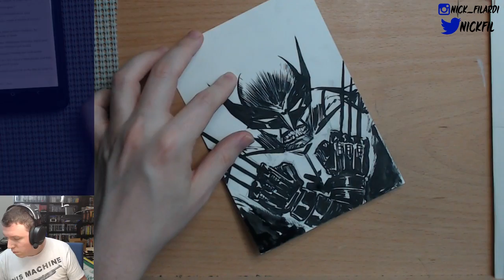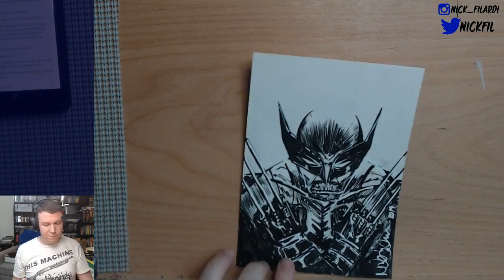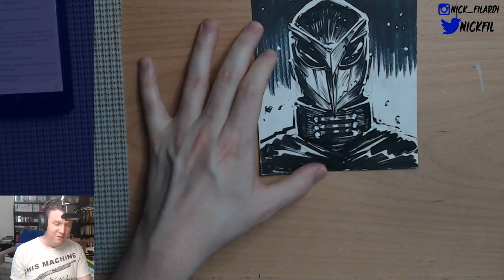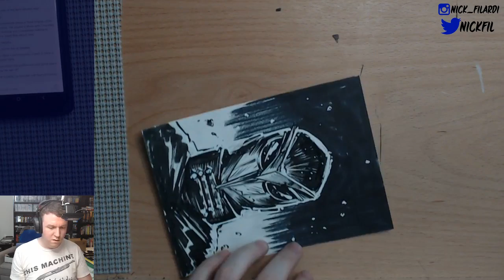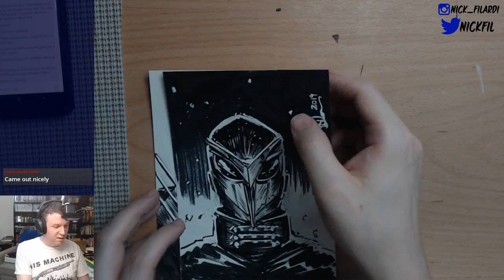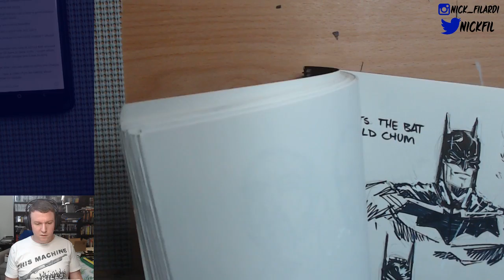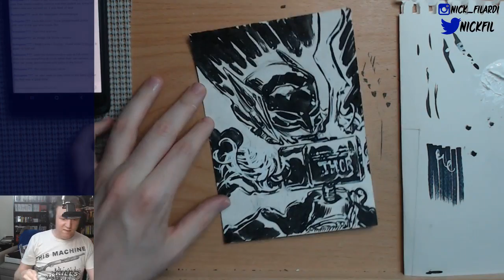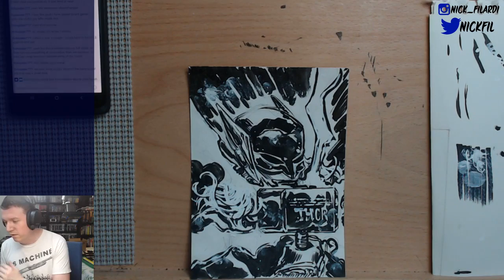Sketching for Heroes Convention.